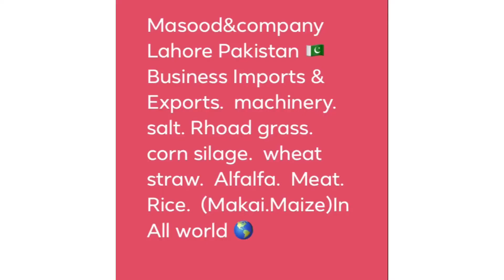Masood&Company/ All Businesses/wattsapp no 03000971037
Masood&company Lahore Pakistan 🇵🇰
Business Imports & Exports machinery  salt. Rhoad grass.  corn silage.  wheat straw.  Alfalfa.  Meat. Rice.  (Makai.Maize)In All world 🌎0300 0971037